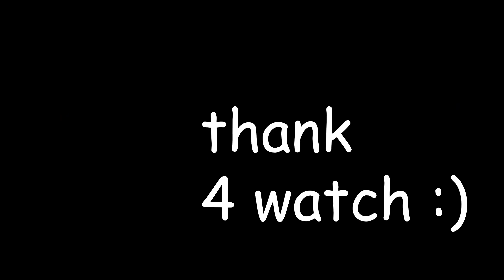[Sea of Thieves] The Rat Update